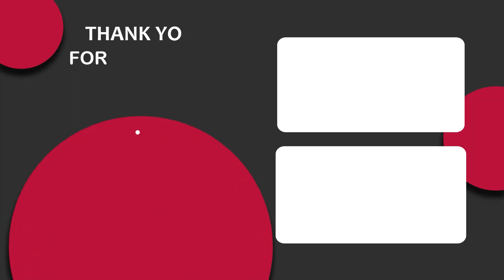New Summer Hairstyles | Scrunchies Hairstyles | Cute and easy summer hairstyle every girl 2023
Hi everyone,
in this channel, you will find very easy and quick hairstyles that you can do in any occasion like weddings, parties and for everyday too.

This channel is about:
1.Easy hairstyles
2.Quick hairstyles
3.Juda hairstyles
4.Party hairstyles
5.Wedding hairstyles
6.School hairstyles
7.Self hairstyles
8.Bunhairstyles
9.Bridal hairstyles
10.Everyday easy hairstyles and lot more.

Hope you like my video share your comments with me and if you are in need of any hairstyle comment-in so that I will help you out with that hairstyle😊🤟

Hairstyles Keywords :-

I always try to make new hairstyle and hairstyle for beginners..